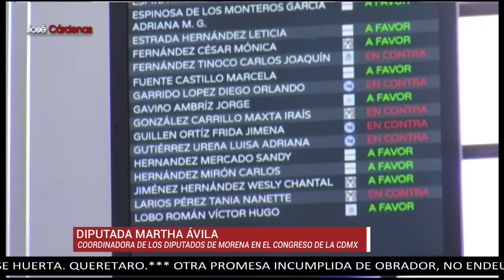En ratificación de Ernestina Godoy predominaron las amenazas: Martha Ávila, coordinadora Morena CDMX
El Partido Revolucionario Institucional (PRI) expulsará a las dos diputadas de la Ciudad de México por votar a favor de la ratificación de la fiscal Ernestina Godoy. Se trata de Mónica Fernández Cesar y Wesly Chantal Hernández Jiménez.

El líder nacional del partido tricolor, Alejandro Moreno, informó mediante su cuenta de X que el PRI buscará expulsar a las legisladoras por "votar de forma contraria a lo dictado por la Comisión Política Permanente".

La coordinadora en el Congreso de la CDMX de la bancada de Morena, Martha Ávila, menciona que la oposición no le perdonó que haya desenmascarado al 'Cártel Inmobiliario' y toda la corrupción que había en la Benito Juárez.

Grupo Fórmula